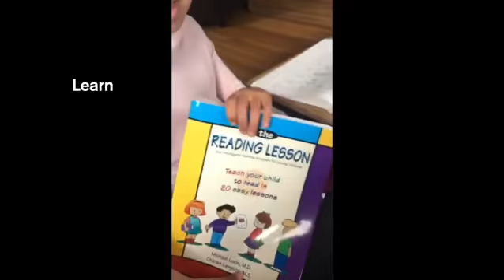Social Distancing KHQ Promo